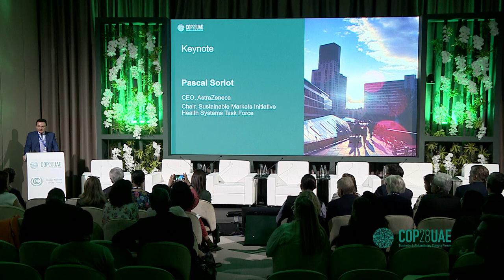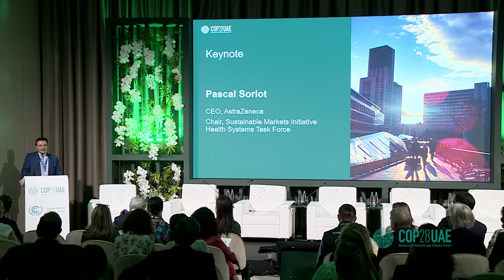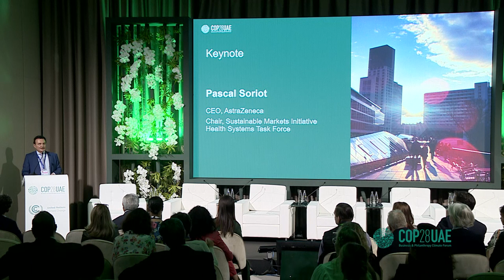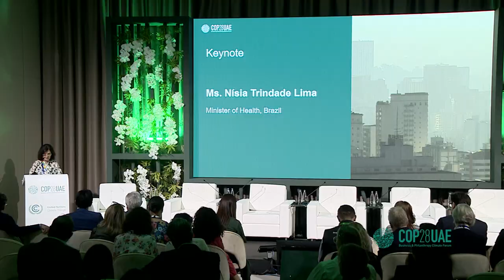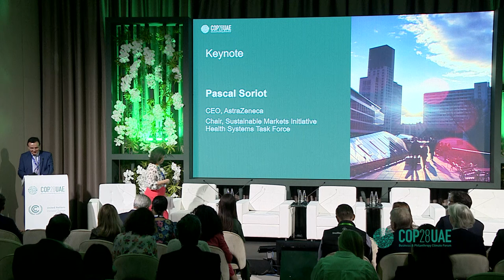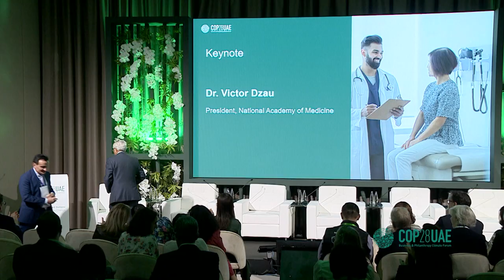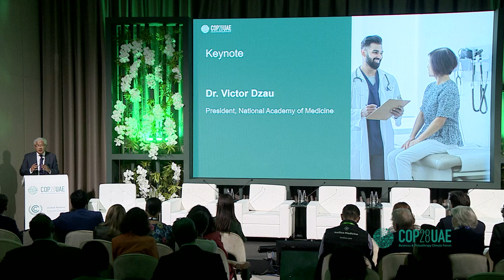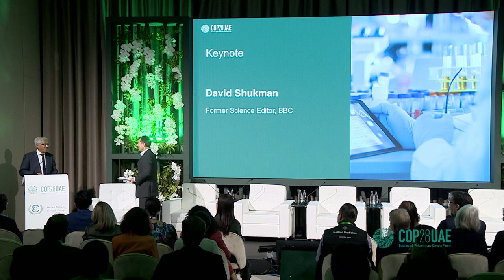Building Climate-Resilient Health Systems | Opening Remarks: Pascal Soriot